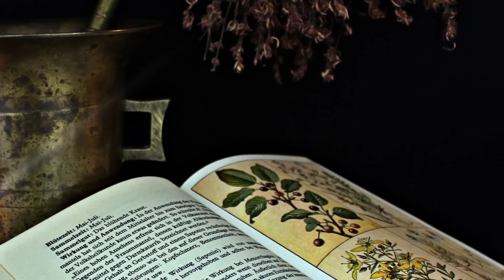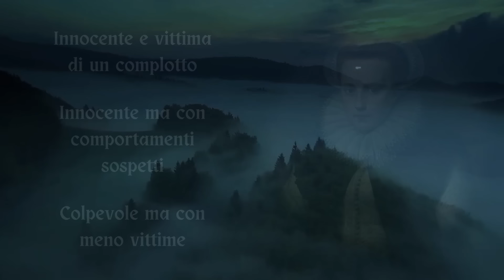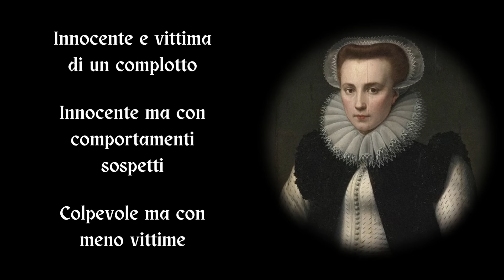Erzsébet BÁTHORY, La Contessa SANGUINARIA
La leggenda di Erzsébet Báthory, soprannominata Contessa Sanguinaria o Contessa Dracula, si arricchisce anno dopo anno di aneddoti macabri e fantasiosi. Ma qual è la vera storia di questa donna considerata tra le più cruente della storia? È stata davvero colpevole di ciò di cui è stata accusata oppure è stata addirittura lei la vittima di un complotto?

Capitoli:
00:00 La famiglia Báthory
01:46 L'infanzia di Erzsébet
06:26 Una donna al potere
09:14 La contessa sanguinaria
16:10 Colpevole o vittima?